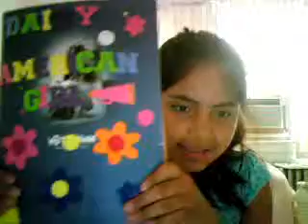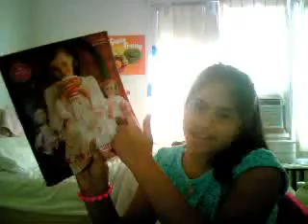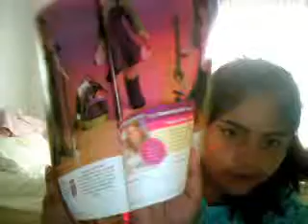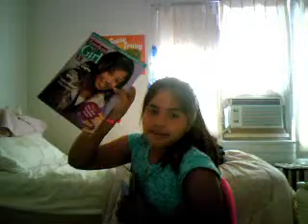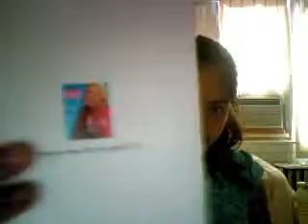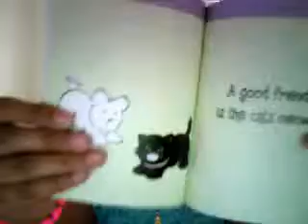how to get american girl magazine 08:31 AM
americanpinkgirl9's webcam recorded Video - June 28, 2009, 08:31 AM